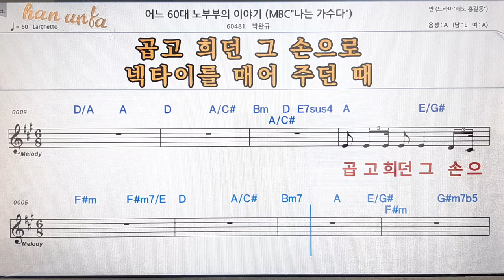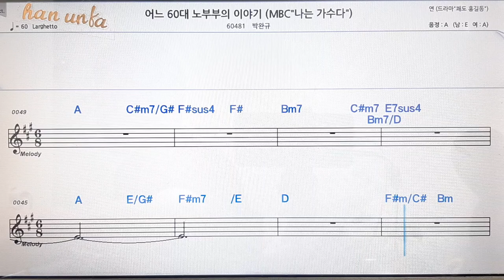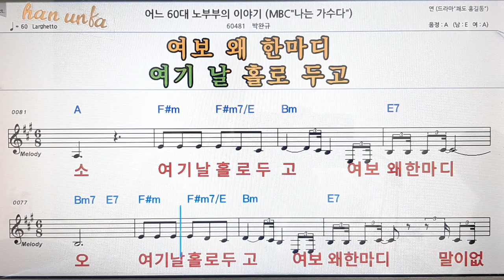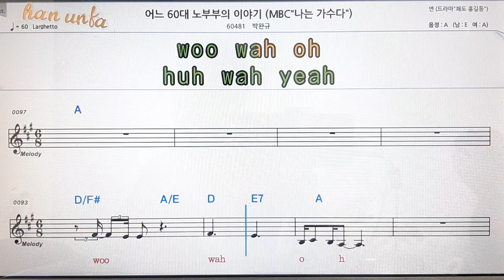어느 60대 노 부부 이야기/박완규👍노래 반주, 코드 악보,가라오케💋Karaoke*Sheet Music*Chord*MR